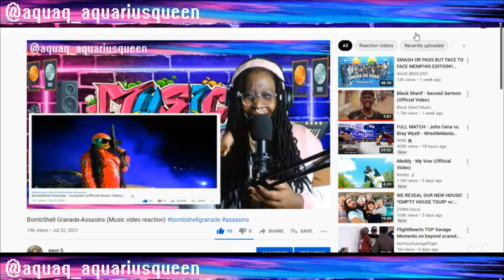Yaw Tog - Fake Ex (Music video reaction)